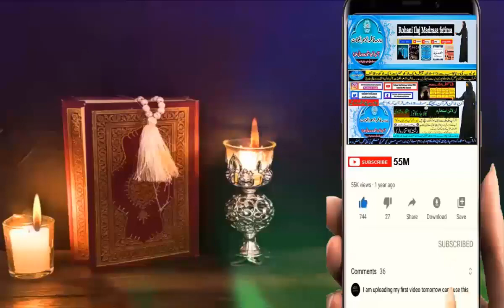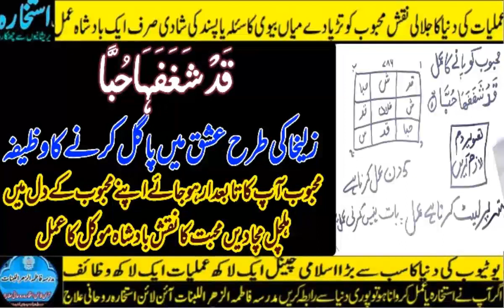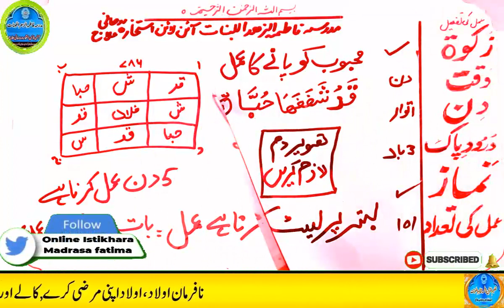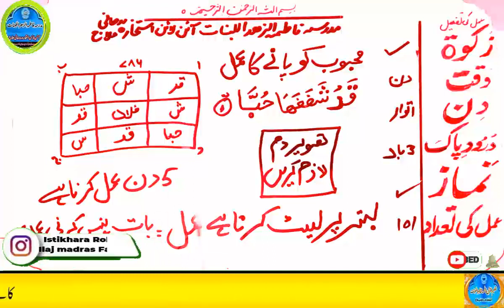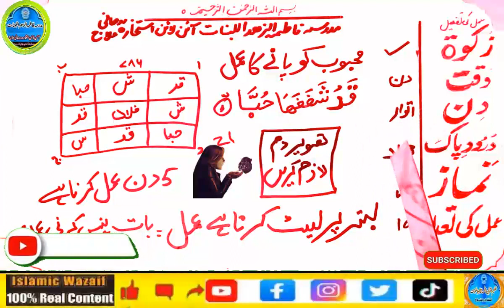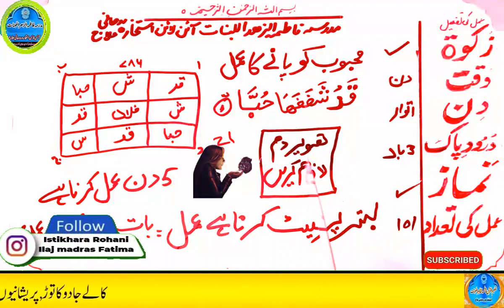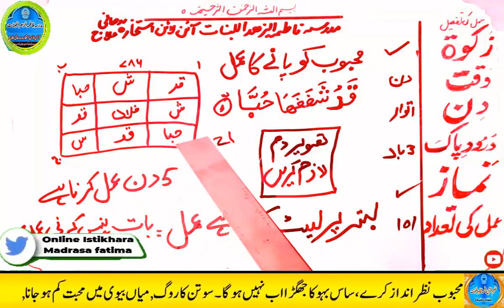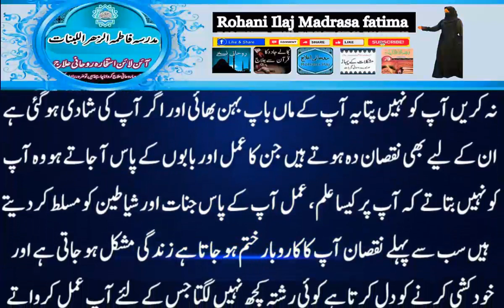mohabbat ka wazifa, wazifa for love, love marriage, mohabbat ka wazifa aag jesa, mohabbat ka taweez